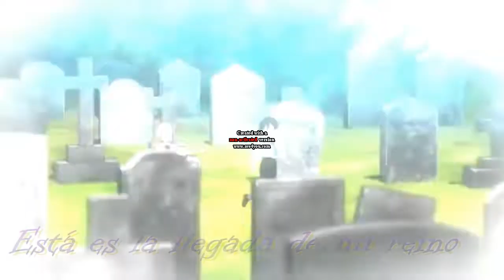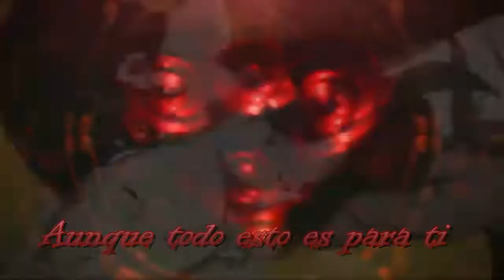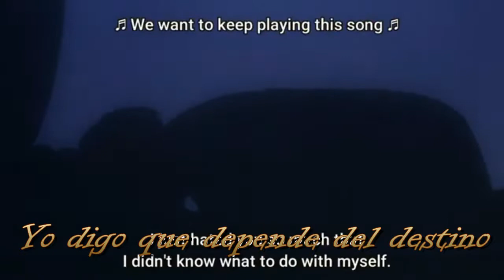Visual prison AMV (It's where my demons hide)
Nuevo video!!
Anime: Visual prison
de: Imagine dragons